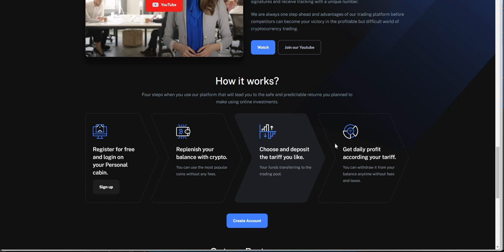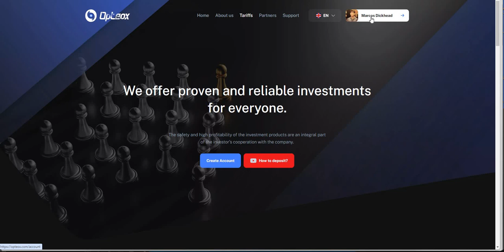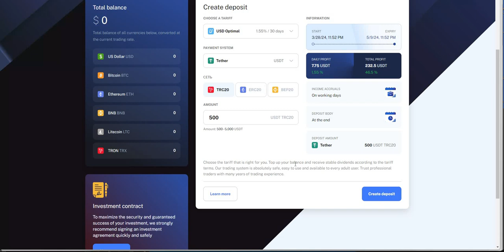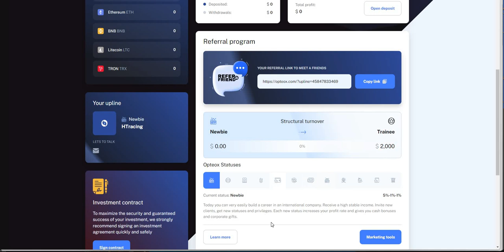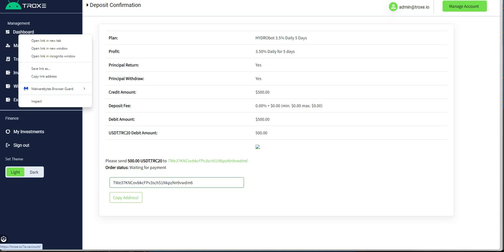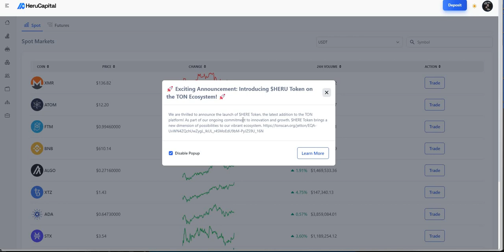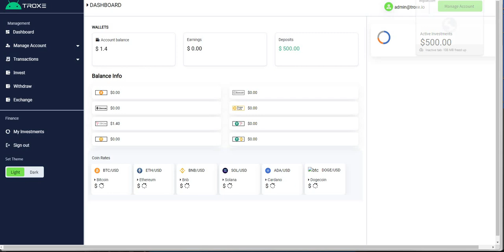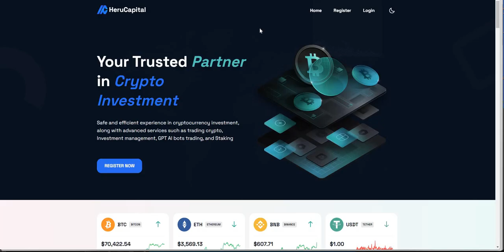Crypto Platforms - Opteox and Troxe - Let's Get it; Liquidix Update and The End of Heru Capital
Episode 5631

Mid-level Platforms

Others